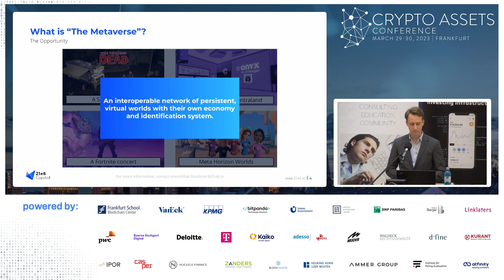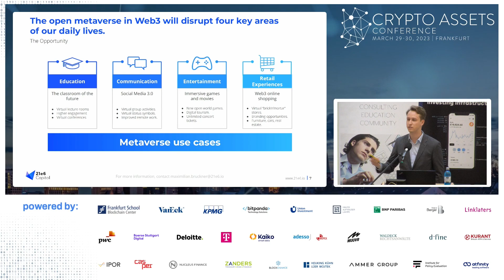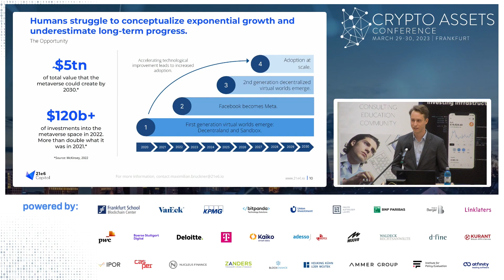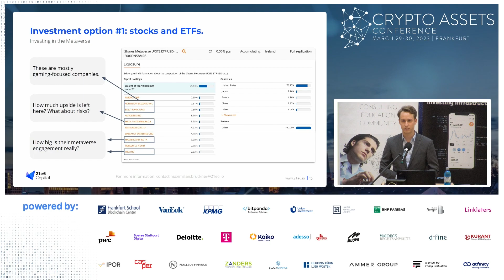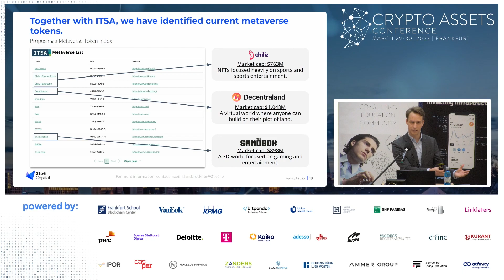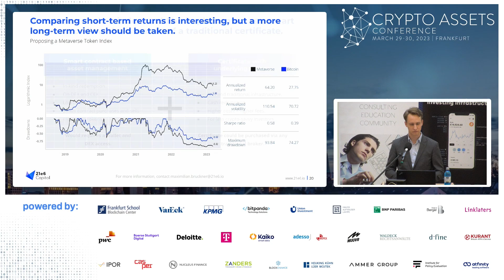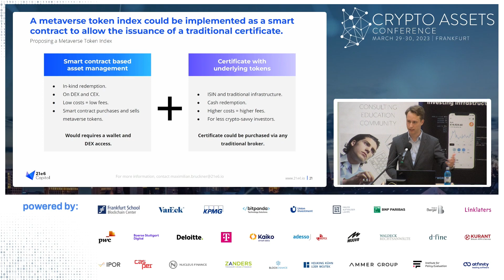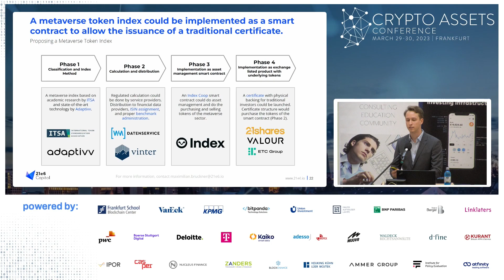Industry Insights (CAC23A) – How to Invest in the Metaverse? Proposing a Metaverse Index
Maximilian Bruckner of 21e6 Capital provides insights into the Metaverse market by bridging how the Internet has changed almost every aspect of our lives and how the Metaverse can further improve those same areas. Using various options, Bruckner shows how to invest in the Metaverse along with the challenges investors currently face and therefore offers a potential solution: a Metaverse token index.